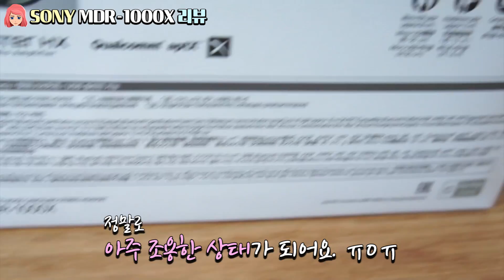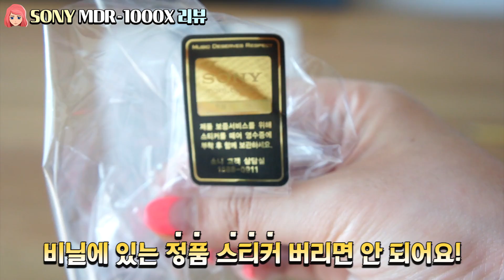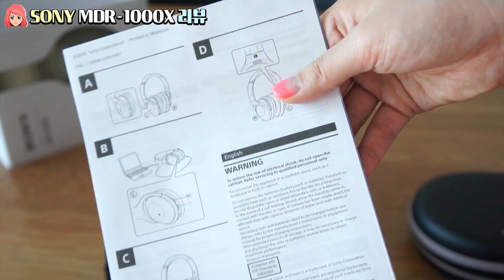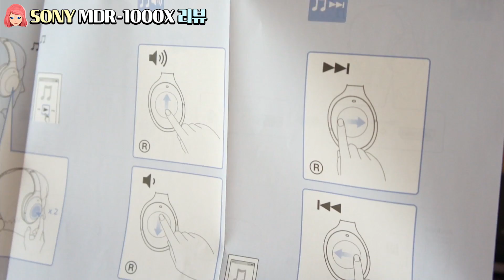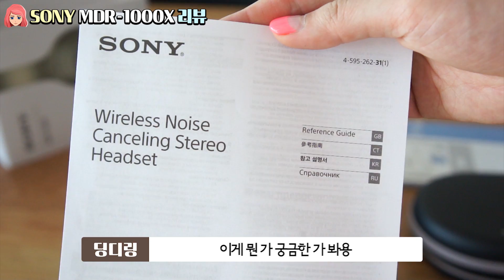언박싱! SONY MDR-1000X 헤드폰 추천! 딩디링 인생 졸업 헤드폰! 게이밍 헤드폰으로 잘 쓰고 있습니닷!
*현재는 배터리 부분을 새것으로 A/S 받아 아주 길게 잘 사용하고 있습니다!

SONY MDR-1000X를 샀습니다 :)
노이즈 캔슬링(Noise Cancelling) 기능이 있는 제품을 처음 써봐요!
외출 시 주변 소음 때문에 귀(청각과민증)가 힘들어서 고려하다가 구입하게 되었는데 인생 졸업 아이템을 얻은 것 마냥 만족도가 최고네요! 두말 없이 추천합니다!

◆ 딩디링 채널 멤버쉽 '가입'으로 일상의 모습과 꾸준한 라이브를 보실 수 있습니다! 딩디링을 후원해주세요!
◆ 라이브 방송은 매주 토요일 21시에 합니다! (시간이 바뀌면 커뮤니티에 미리 공지!)